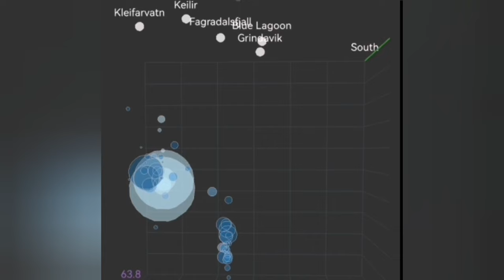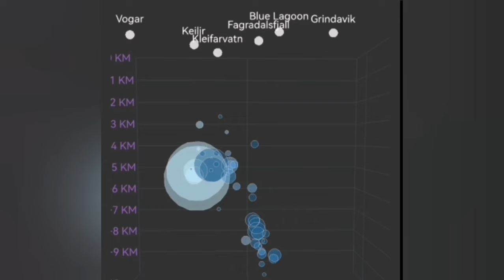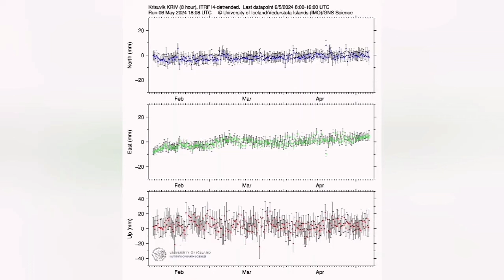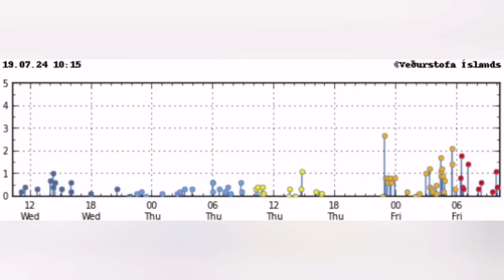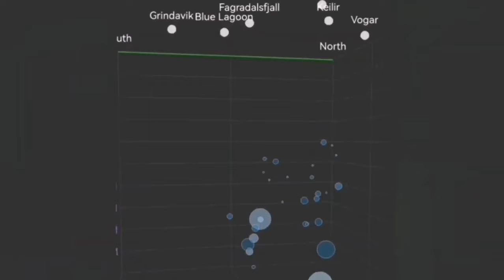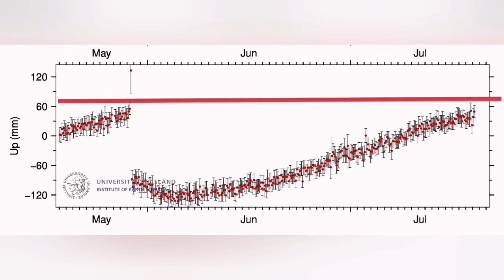Iceland Two Big Earthquakes In Krýsuvík Volcanic System, Volcano, Eruption, Tectonic Oceanic Ridge